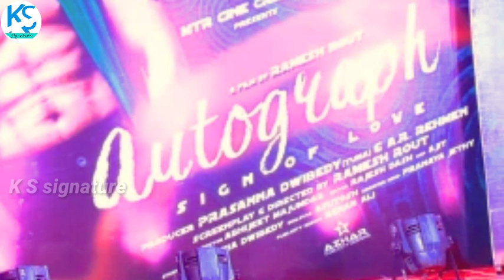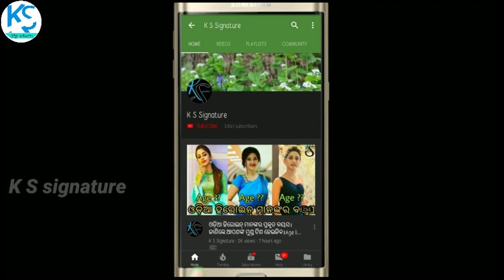ଆସିବାକୁ ଯାଉଛି ଏକ ଭିନ୍ନ ଧରଣର ଓଡ଼ିଆ ଚଳଚ୍ଚିତ୍ର।। Autograph।। ଦେଖନ୍ତୁ ପୁରା ଭିଡିଓ।।